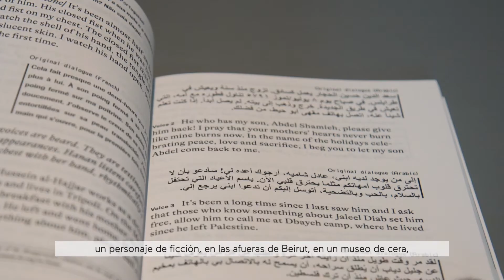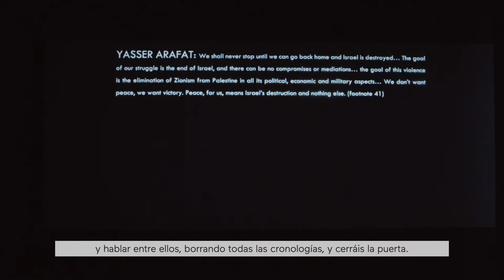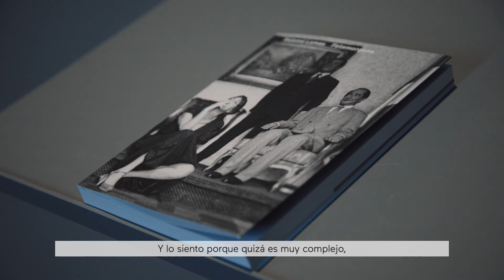Salomé Lamas. EXPOSICIÓN "ITINERARIOS XXVI" | Centro Botín